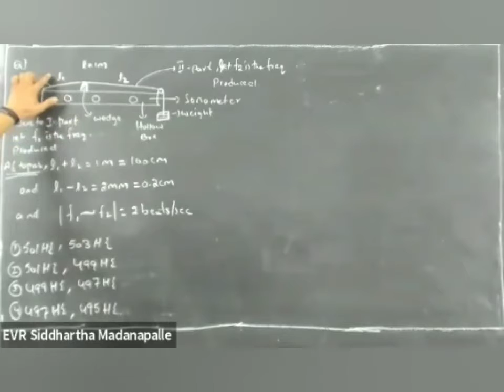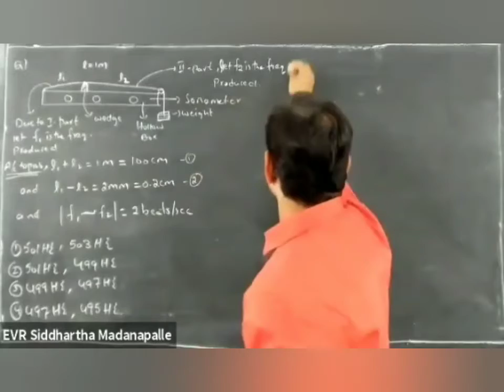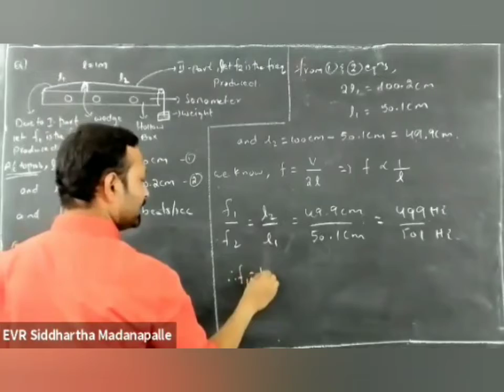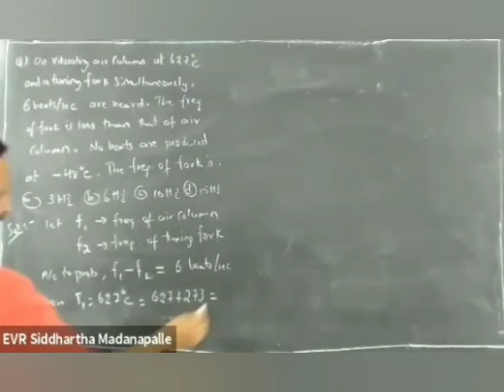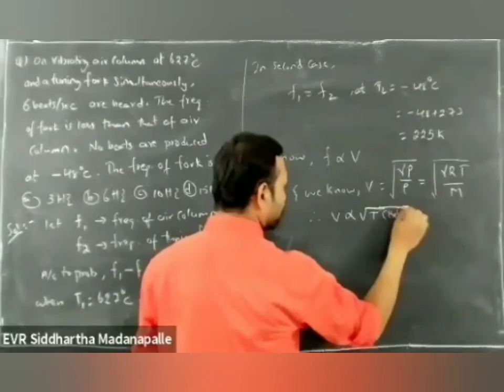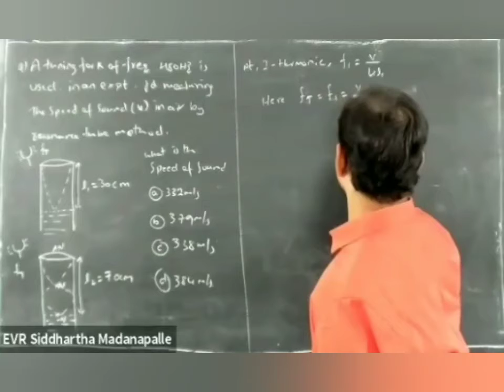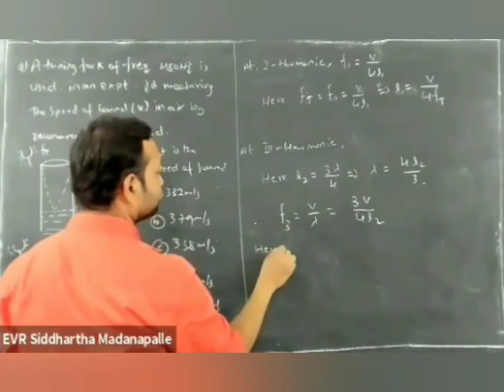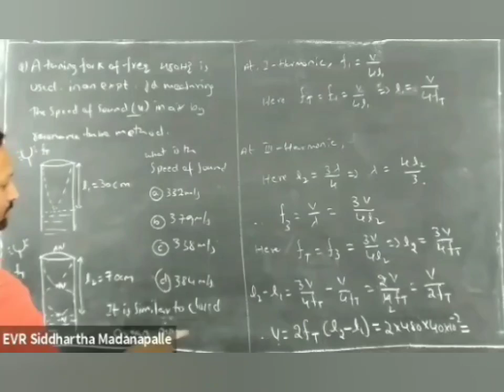WAVES - Previous IIT-JEE MAINS Problems - 45 to 47Q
Good Morning to one and all.
In this video I had discussed below Previous JEE MAINS Problems.

45Q- The string of a Sonometer is divided into two parts using wedge. Total length of string is 1m and two parts differ by 2mm. When sounded together they produce 2beats/sec. The frequencies of two parts are

46Q- On vibrating an air column at 627 Celsius and a tuning fork simultaneously, 6 beats/sec are heard. The frequency of fork is less than that of air column. No beats are heard at -48 celsius. The frequency of fork is

47Q- A tuning fork of frequency 480Hz is used in an experiment for  measuring speed of sound V in air by resonance tube method. Resonance is observed to occur at two successive lengths of the air column, l1=30cm and l2=70cm. Then V is equal to